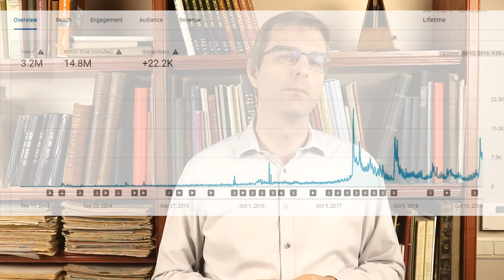Join This Movement of Musical Change Now!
Experiencing today the power of the musical idea of the past.
Sounds easy and perhaps even a bit slogan-like. But once felt the deep, forgotten and almost lost emotional power of music from Mozart, Beethoven, Chopin and others played according to the Historical Whole Beat Metronome Practice, chances are big there is no way back to the mainstream classical performance of today.
Here we focus on reconstructing bits and pieces of those Lost Authentic Voices, so oftentimes today buried under two centuries of industrialized mistreatment. Fast, faster, fastest seems to be the main goal of so many musicians of today, whereas the audience seems to be dropping out, not understanding any more what should be felt behind the impressive stream of lightning fasts streams of notes. And as much as scholars and musicians today keep repeating that Beethoven and contemporaries played music even faster than we hear today, it simply is... the other way around.

Similar to the simple fact that we today run athletic world records and not somewhere in 1840, we ride bikes that go faster than the first steam trains, musicians in the past were far from the unreachable gods we make of them today. The great thing about 'humanizing' those composers is that their music becomes so much more powerful.

As one of the leading 'mainstream' pianists once said me when he realized the potential impact of this approach: You should not be pushing this idea so hard, since it will force us to rethink all music since J.S.Bach.

Yes. So let's do exactly that.

But only with your help. Together we will write history!